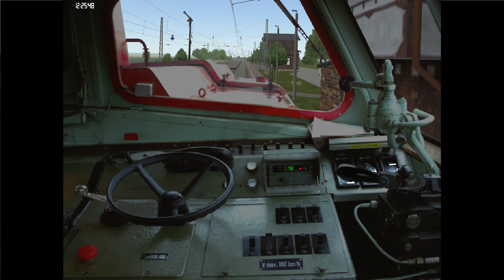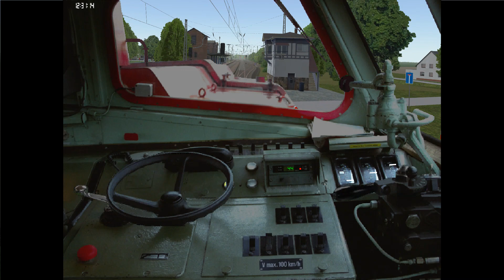ZUSI 3 DR BR 114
Im Führerstand.
Unterwegs mit zwei 114 als "Sandwich"  mit den alten grün/grauen DR Dostos.